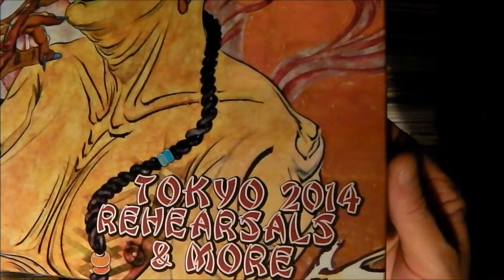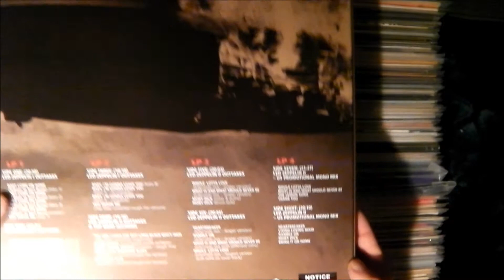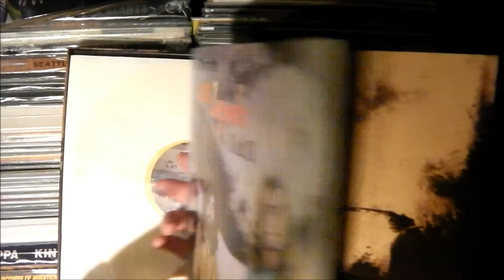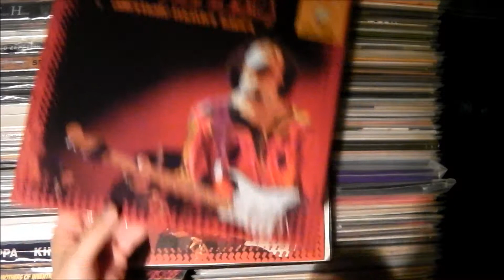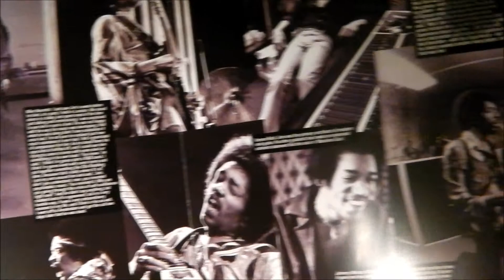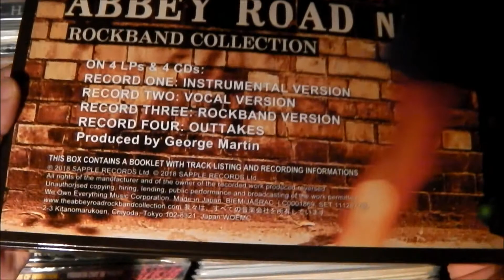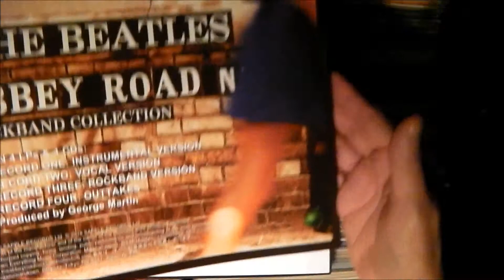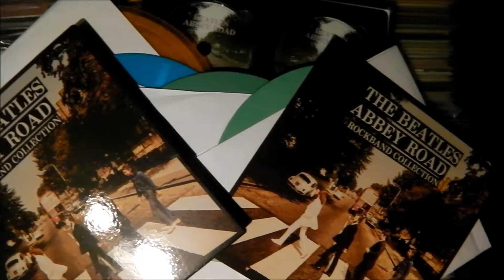LED ZEPPELIN / ROLLING STONES / BEATLES / HENDRIX - DELUXE MULTICOLOUR BOXSETS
Here are some spectacular additions to the ol' collection.